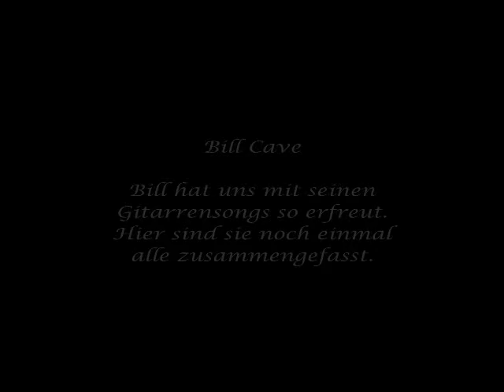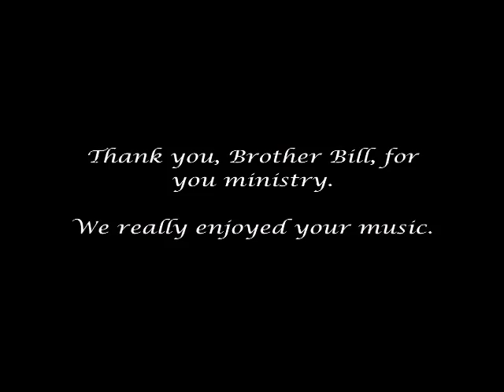Bill Cave in Germany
Falls dir beim Ansehen Werbung angezeigt wird, kannst du diesen Vortrag / dieses Video hier werbefrei anschauen